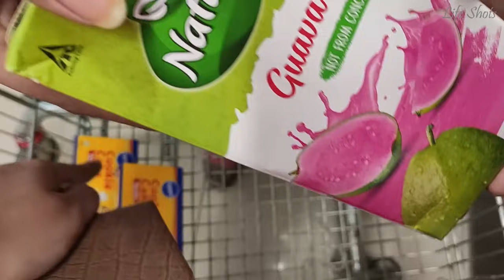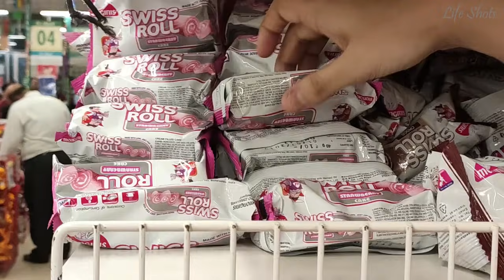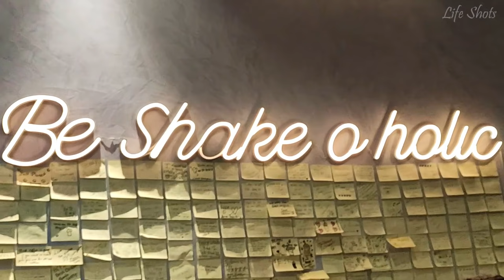We only ate PINK Food for 24 hours Challenge | Life Shots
Hey guys..
On popular demand here we are with our first 24 hour challenge.
Today we are doing "Pink food for 24 hours challenge"
In thus challenge we ate only One Solid Color Pink food for 24 hours.

Watch the video to see what we ate and how we survived 24 hours with only pink food.

Hope you enjoy watching the video as much we did while taking this challenge.

xoxo
Anukriti & Swikriti
Life Shots